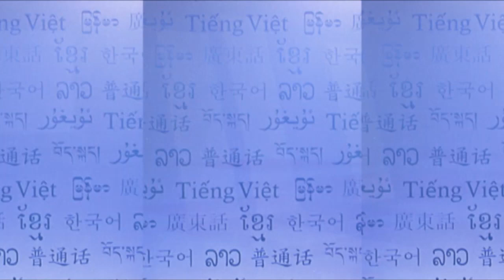RFA Karen Language TV Program, 2014 November 3rd Week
ကရင္ျပည္နယ္ ေက်းလက္ေဒသမွာ ေရွးရိုးရာနည္းလမ္းေတြအတုိင္း ငါးရွာစားေသာက္ၾကတဲ့အေၾကာင္း ျမန္မာဘာသာစာတန္းထုိး တင္ျပထားပါတယ္။